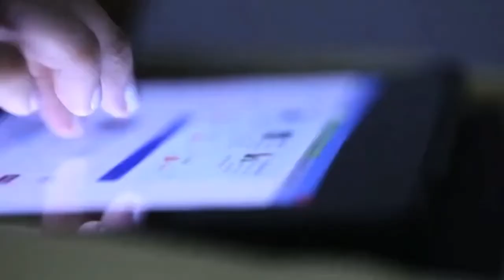ଥରେ ମାତ୍ର ରେଡିଓଥେରାପୀ ସାହାର୍ଯ୍ୟରେ କ୍ୟାନସର ଚିକିତ୍ସା । Best Cancer hospital। Carcinova Cancer Hospital